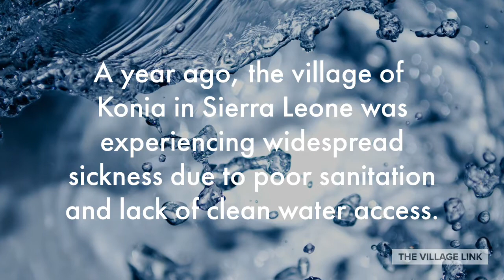TVL Rural Clean Water Impact Story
The Village Link has been conducting clean water interventions in the village of Konia since 2019. In 2021 we were awarded a Rotary International Global Grant to expand on our foundation efforts and completely overhaul the community's sanitation systems and clean water access. In September the community nurse reported zero cases of waterborne disease mortality in the community. This was a massive effort with multiple partners including the Waterbearers, the Rotary Club of Bo, and the Rotary Club of Portola Valley and individual donors.